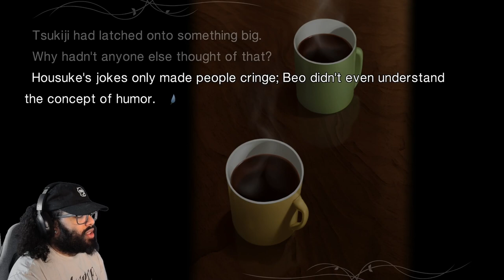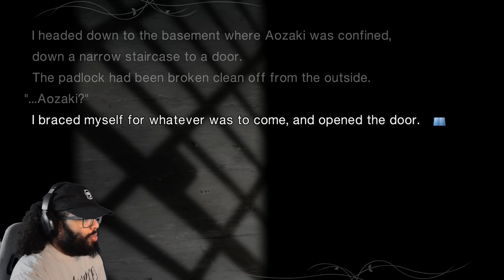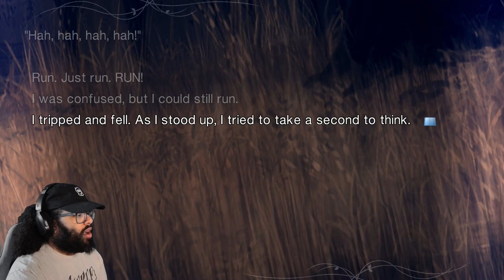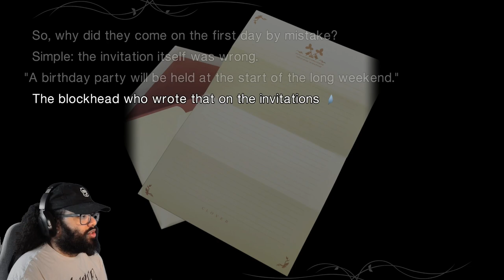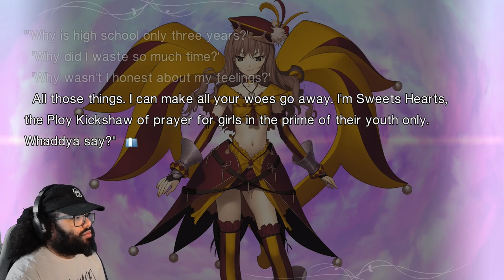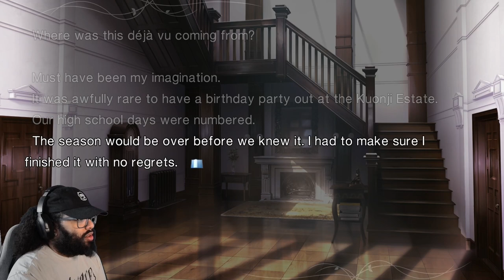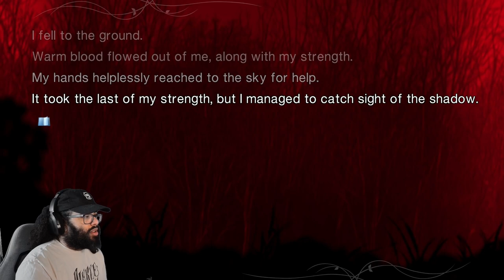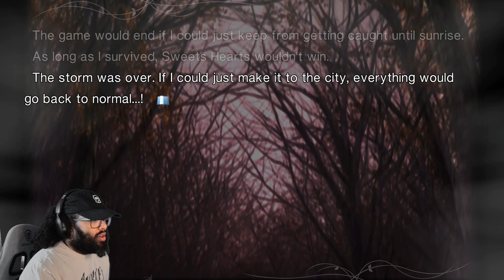Trust No One, Not Even Yourself - Witch on The Holy Night Archives Live Commentary Part Ten